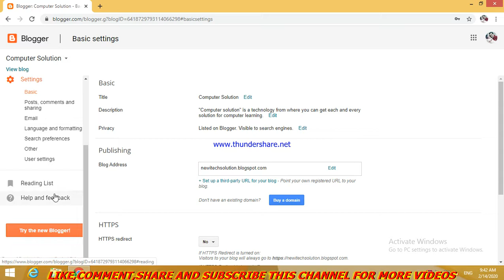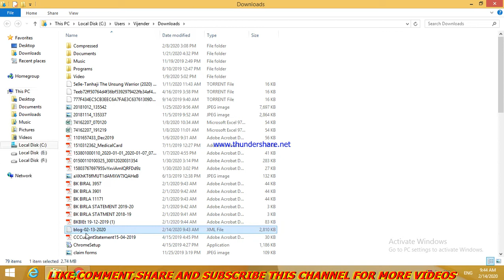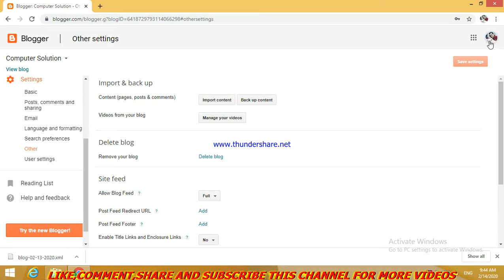How to Backup your Blog Data in you Computer